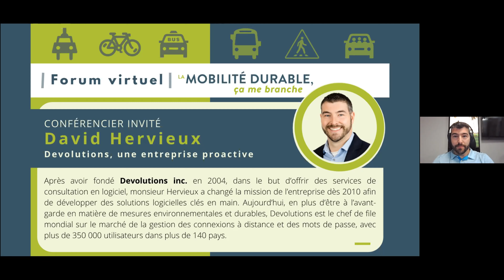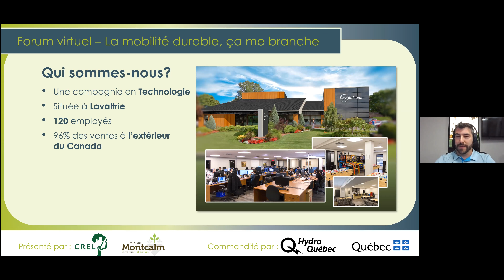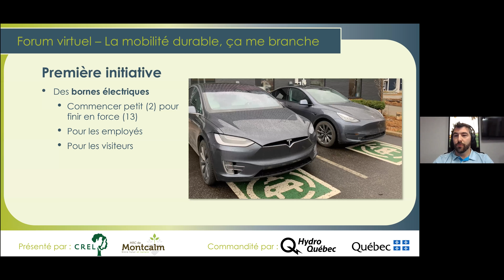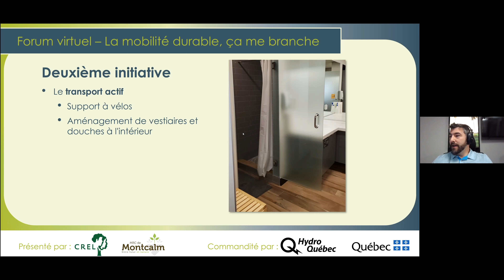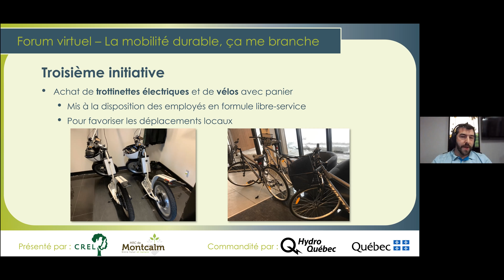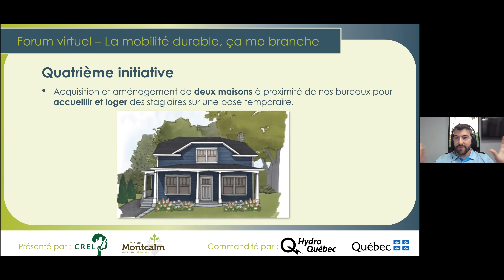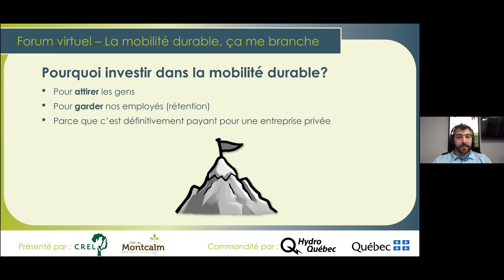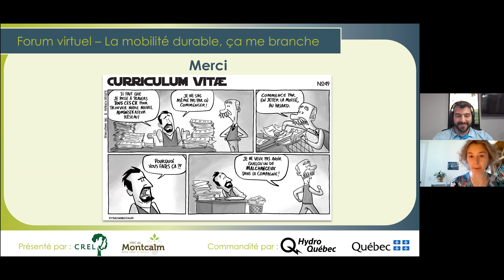CONFÉRENCE de David Hervieux - Forum virtuel - La mobilité durable ça me branche - 6 avril 2021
Titre de la conférence :
DEVOLUTIONS : UNE ENTREPRISE PROACTIVE DEPUIS SA CRÉATION

À PROPOS DU CONFÉRENCIER
Monsieur David Hervieux fondateur et président-directeur général de l’entreprise Devolutions. Après avoir fondé Devolutions inc. en 2004, dans le but d’offrir des services de consultation en logiciel, monsieur Hervieux a changé la mission de l’entreprise dès 2010 afin de développer des solutions logicielles clés en main.

Aujourd’hui, en plus d’être à l’avant-garde en matière de mesures environnementales et durables, Devolutions est le chef de file mondial sur le marché de la gestion des connexions à distance et des mots de passe, avec plus de 350 000 utilisateurs dans plus de 140 pays.

À PROPOS DU FORUM VIRTUEL - LA MOBILITÉ DURABLE, ÇA ME BRANCHE
Le Conseil régional de l'environnement de Lanaudière (CREL) s'est joint à monsieur Daniel Breton, ainsi qu’à la MRC de Montcalm, respectivement porte-parole et hôte de l’événement, pour inviter la population lanaudoise à participer au Forum virtuel - La mobilité durable, ça me branche, qui a eu lieu le 6 avril 2021.

Point d’orgue d’une démarche de concertation entamée en 2017 et qui s’est poursuivie en format virtuel depuis l’automne 2020 avec Les midis de la mobilité durable, ce fut l’occasion, pour toute la région de Lanaudière, de se réunir autour d’un enjeu porteur pour le développement de nos communautés, de s’inspirer d’initiatives phares et d’échanger sur les meilleurs moyens de les mettre en œuvre.

Commandité par Hydro-Québec, l’événement s’adressait principalement aux partenaires municipaux ainsi qu’aux entreprises et organismes, mais toutes les personnes qui s’intéressent au sujet de la mobilité durable pouvaient également s’y inscrire.